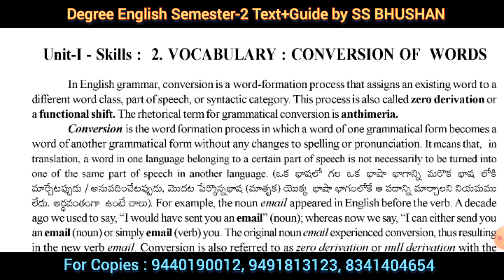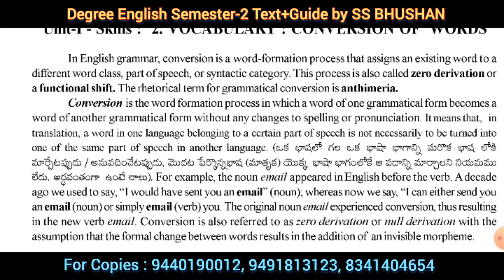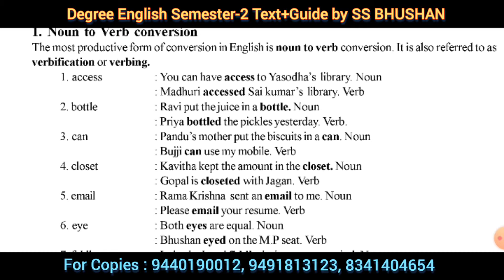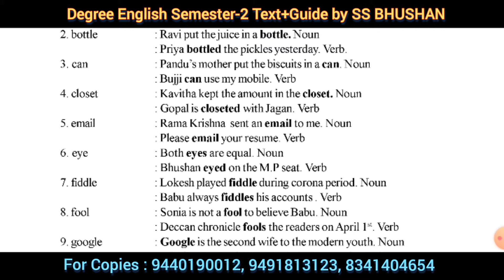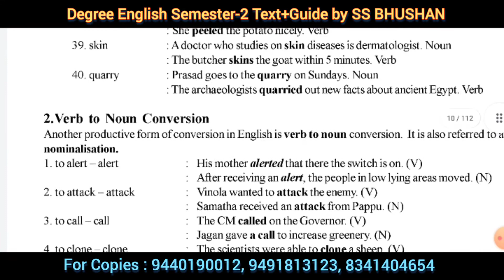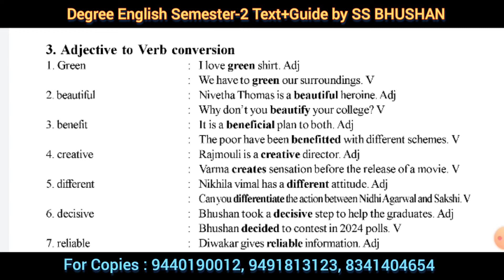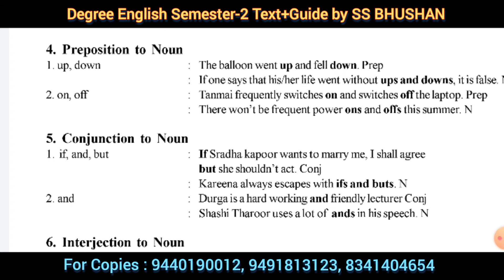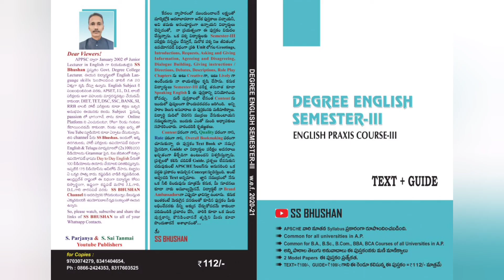Conversion of Words || Unit-1 Vocabulary || Degree English Semester-2 Text+Guide by SS BHUSHAN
Degree English Semester-2 Text + Guide by SS BHUSHAN - common for all universities in AP.

For 10 or more Copies  - Message on Instagram with your Address & Phone Number.

Degree English Semester-II TEXT+GUIDE books by SS Bhushan are available at all bookshops in AP, For Copies Contact below:

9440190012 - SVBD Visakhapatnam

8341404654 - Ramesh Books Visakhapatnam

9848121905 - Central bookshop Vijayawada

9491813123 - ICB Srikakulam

Sri Sairam Book depot - Vijayawada-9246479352/ 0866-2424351

Central Bookshop-Vijayawada 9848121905 / 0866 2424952

SV Book links- Nellore- 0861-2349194 / 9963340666

Kiran Book centre-Tirupati- 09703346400 / 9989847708

Rudrayya Book shop- Tirupati- 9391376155

Manikanta Book centre- Rajahmundry- 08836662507 / 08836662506 / 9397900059

Suresh Book links Ongole-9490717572/ 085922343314

Sai Venkateswara Book centre -Kadapa 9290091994

Sri Venkateswara Book centre- Kadapa 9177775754

Vijaya durga Book Depot- Guntur 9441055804

Ganesh Book centre -Kakinada 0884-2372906 / 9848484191

Uday Book links - Kurnool 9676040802 / 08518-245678

Shirdi Book centre- Kurnool 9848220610

Anantapuram Book centre- Anantapuram 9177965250

Student Book centre - Anantapuram 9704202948

Rajeswari Book Links, VSKP -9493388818

Prakash babu Srikakulam - 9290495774 /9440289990

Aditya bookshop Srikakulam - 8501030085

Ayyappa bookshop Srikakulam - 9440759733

Santosh sampath Bookshop - Vizianagaram 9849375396 / 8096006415

Himamsu Book Depot - 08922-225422- Vizianagaram

RR Students Emporium- Vizianagaram- 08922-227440

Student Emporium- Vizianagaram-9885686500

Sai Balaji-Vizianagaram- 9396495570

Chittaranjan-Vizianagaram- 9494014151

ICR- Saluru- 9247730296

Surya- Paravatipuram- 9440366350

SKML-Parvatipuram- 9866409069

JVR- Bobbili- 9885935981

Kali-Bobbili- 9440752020